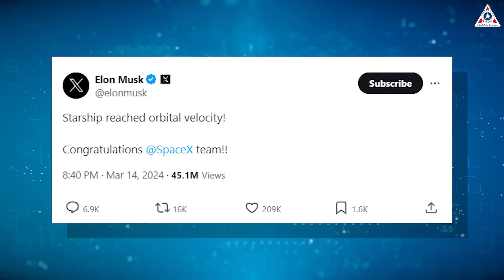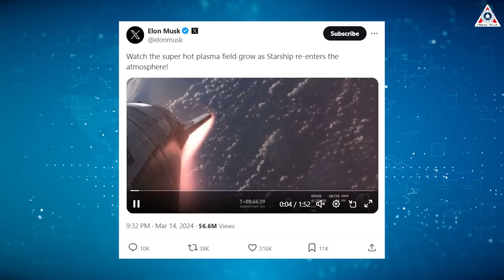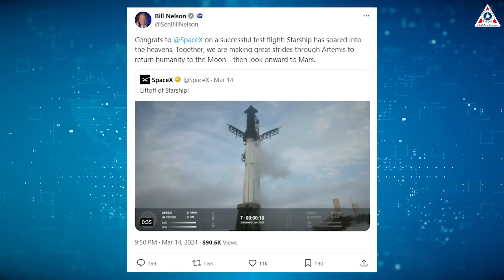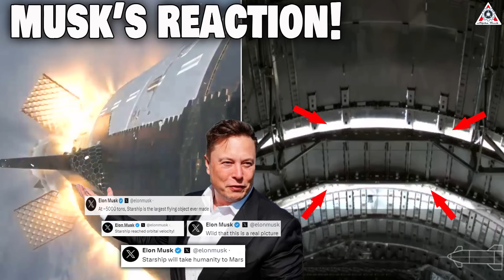What SpaceX just did with Starship Flight 3 shocked others... Musk reacted!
In the last decade, no space agency or company has captivated our imagination quite like SpaceX. With each endeavor, they continue to astound us, creating moments of wonder and promise, exemplified by the recent Starship Flight 3 launch. Once again, SpaceX has left its competitors in the global space community awestruck with the remarkable achievements of the world's most powerful rocket.
So, what exactly did SpaceX accomplish with Starship? How did Elon Musk, NASA, and others react to this monumental achievement? Join us as we delve into these questions on today's episode of Alpha Tech!